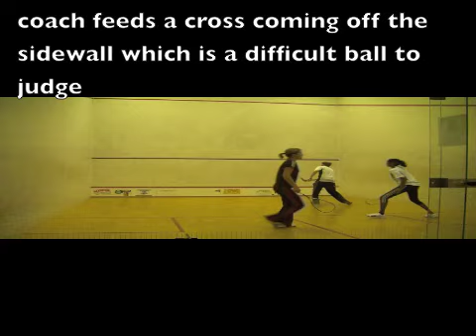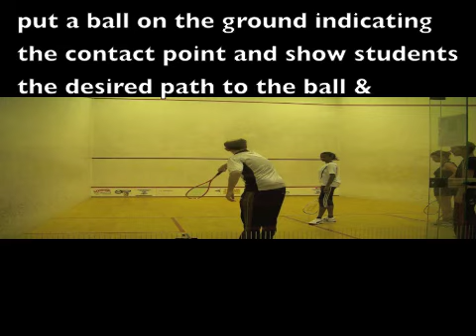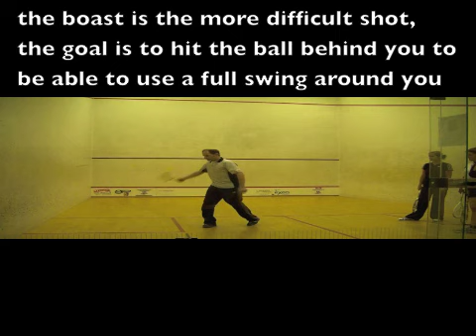Squash training for advanced beginner clinic: positioning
squash video clips to improve positioning and racquet preparation, squash advice